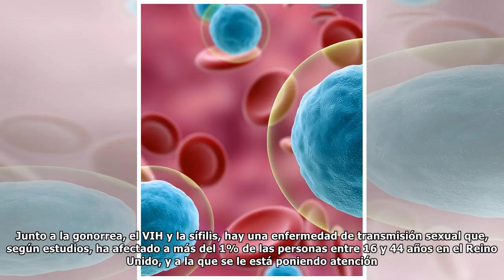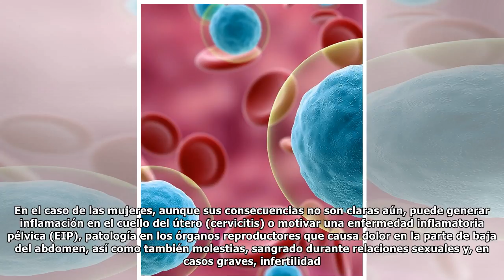La temida enfermedad de transmisión sexual que podría convertirse en la nueva superbacteria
Expertos advirtieron sobre la existencia de una ETS desconocida para la mayoría. Junto a la gonorrea, el VIH y la sífilis, hay una enfermedad de transmisión sexual que, según estudios, ha afectado a m...